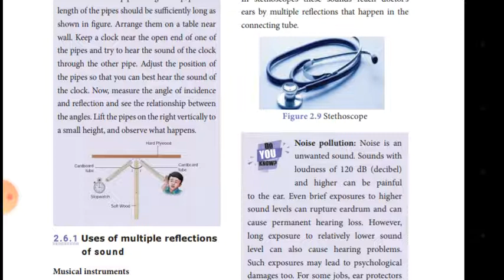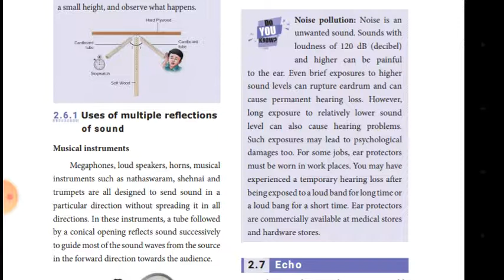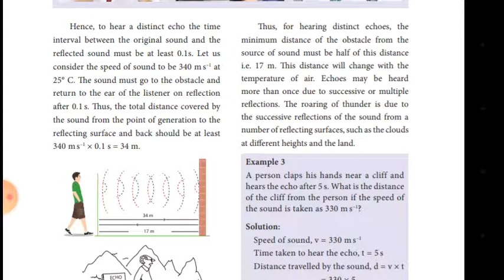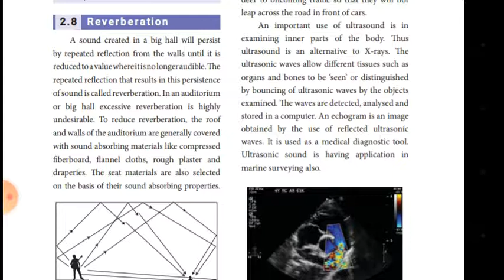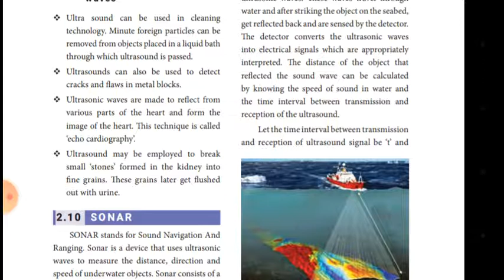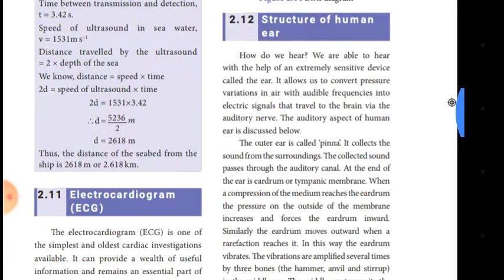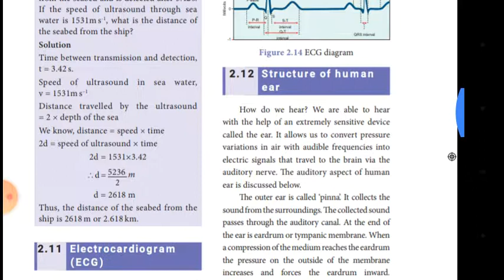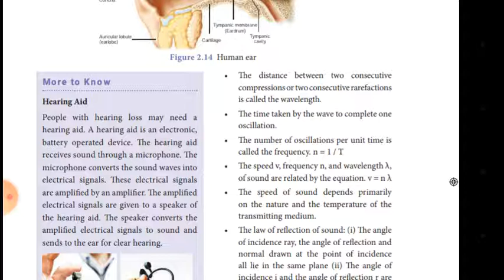9th std | science | Unit 8 - Sound | part 2